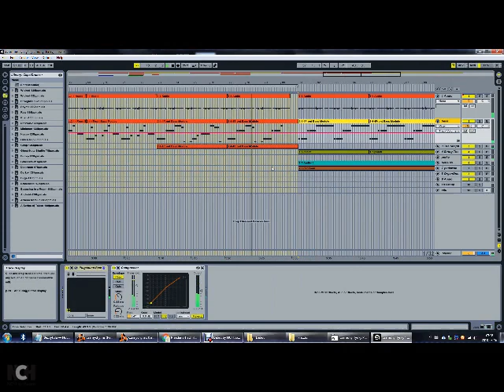czarnuhy fynky demo of HH old school instrumental beat